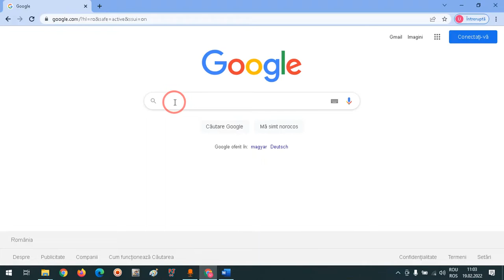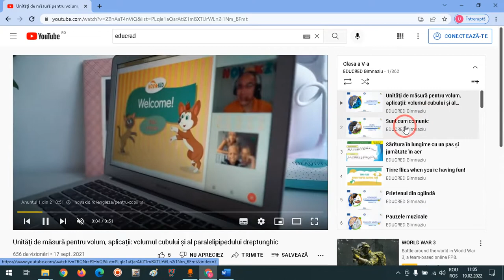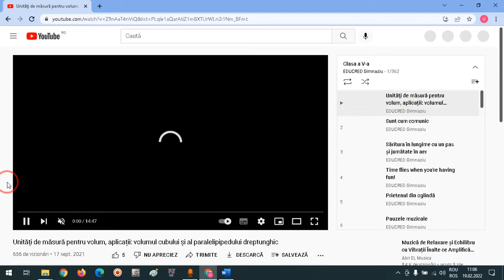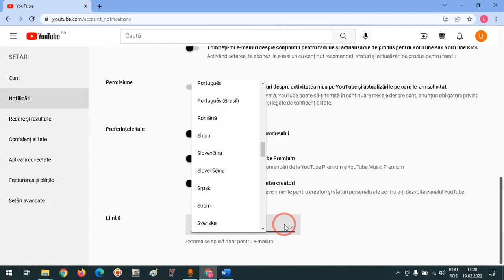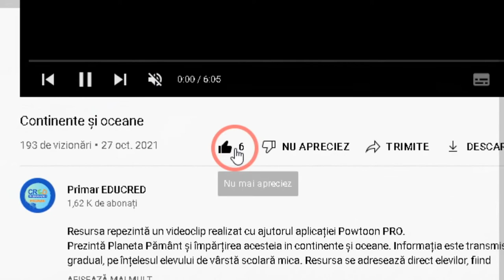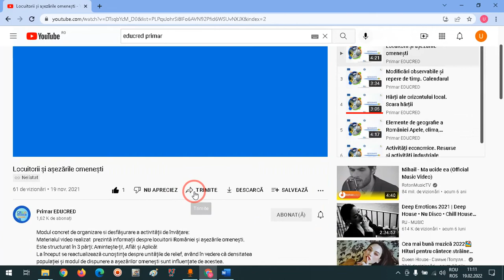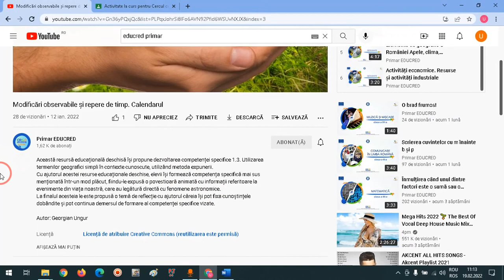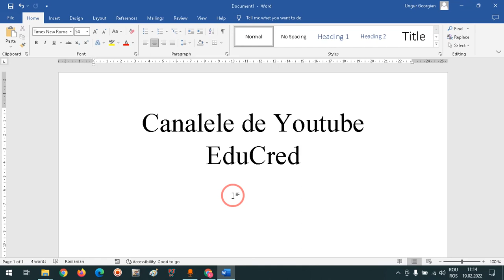Canalele de Youtube EduCred